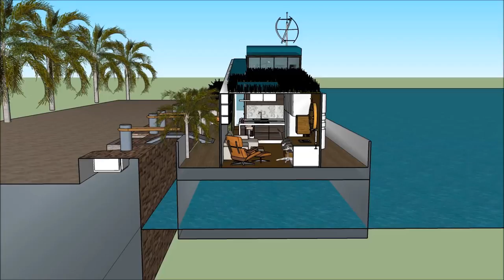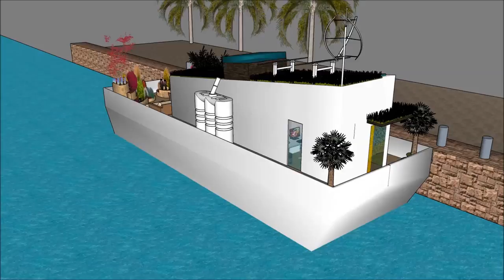Houseboat youtube values New York in USA houseboat movers living on floating home communities build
The Houseboat youtube values New York  in USA houseboat movers living on floating home communities build is made as a rent to user concept, where people can rent the Houseboat Barge Japan Mozambique Denmark China or elsewhere   The Houseboat youtube values New York  in USA houseboat movers living on floating home communities build includes an Extravagant Barge Design ready for the extravagant user to rent the barge Houseboat in Japan China Dubai New York or elsewhere world wide.

The Houseboat youtube values New York  in USA houseboat movers living on floating home communities build has three level plans with basement underneath it, which consist all the facilities needed for the renter. The Houseboat Barge has a unique modern contemporary design with unique architectural features. It has its own lounge area with gorgeous view of the bay.